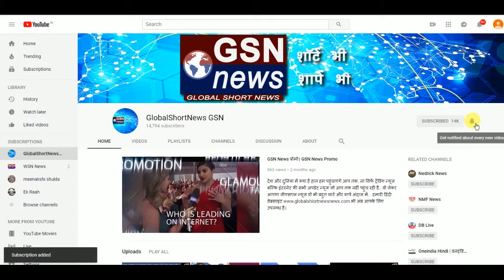GSN NEWS: अहमदाबाद बनेगा करनावती !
यूपी में सीएम योगी आदित्यनाथ जगहों के नाम बदलने को लेकर खूब सियासत हुई थी...इस कड़ी में अब अहमदाबाद भी शामिल हो सकता है..गुजरात के मुख्यमंत्री विजय रूपाणी ने कहा कि सरकार गुजरात का नाम करनावती करने पर लंबे समय से विचार कर रही है..सभी पहलुओं पर बारीकी से विचार किया जा रहा है।